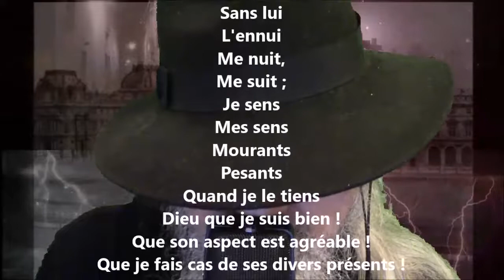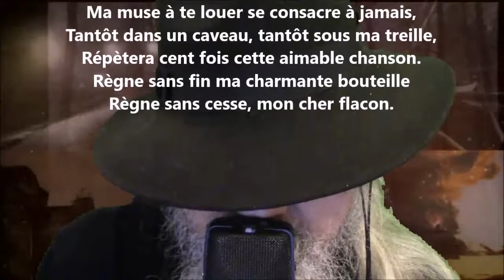La bouteille - Charles-François Panard lu par Yvon Jean